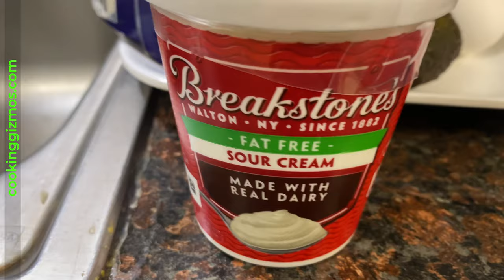Quick Low Carb Avocado Waffles with Coconut Flour ⭐ Cooking Gizmos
Here is a low carb waffle I made with avocados, coconut flour, eggs, and mozzarella. I used a Dash mini waffle maker to prepare these avocado waffles. I also used black pepper, salt, and baking powder.

▬ ⭐ Also see:  ▬▬▬▬▬▬▬▬▬▬▬▬